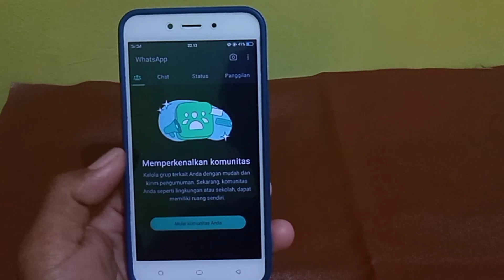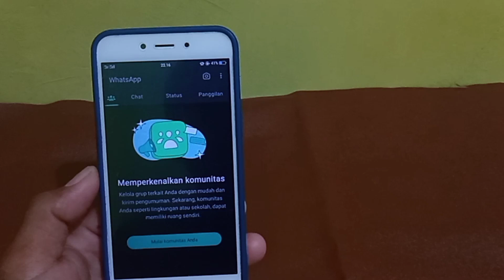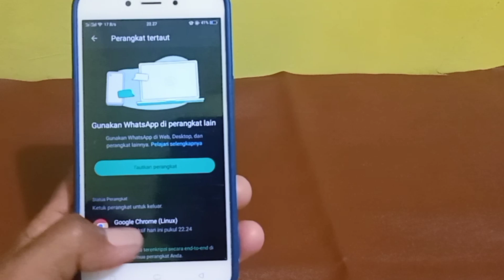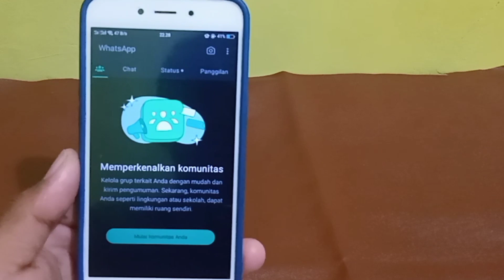CARA GUNAKAN 1 AKUN WHATSAPP 2 HP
Dalam video kali ini saya akan berbagi tips,CARA GUNAKAN 1 AKUN WA DI 2 HP